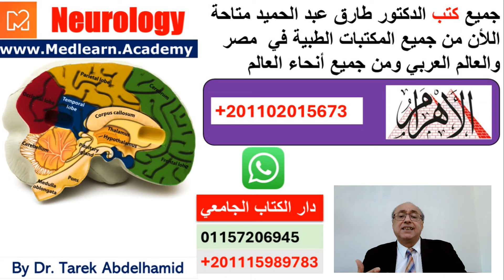internal_medicine cme usmle محاضرات_باطنة ecg كورسات_باطنة clinical clinical medicine